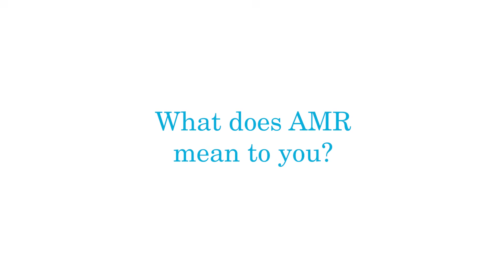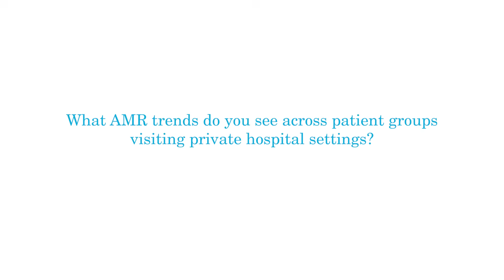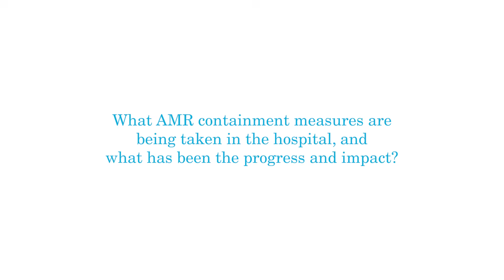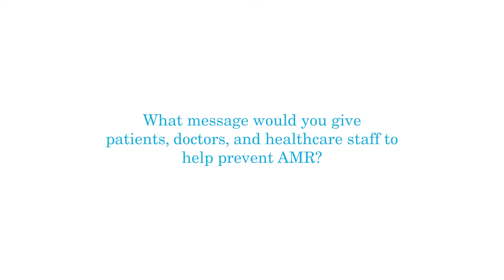Dr. Naresh Trehan's message on the World AMR Awareness Week 2025 | Antibiotic Resistance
The World AMR Awareness Week (WAAW) is a global campaign to raise awareness on AMR, and is celebrated from 18-24 November every year. The Centre for Science and Environment (CSE) marks this week each year through a global campaign. In its 10th year, the theme of CSE’s initiative is ‘Global South Action on AMR’, as part of which we will be engaging with experts and stakeholders to spread awareness about practices, key issues and solutions through webinars, videos, articles, opinion polls, online and social media campaigns. For about a decade and a half, CSE's Sustainable Food Systems team has been working towards an effective global response on antimicrobial resistance (AMR), particularly from the perspective of the global South. It is clear that the realities, challenges and possibilities of the Global South are different. There is a strong need to reflect the priorities and challenges of the Global South, so that the global response to AMR crisis is truly global, effective and sustainable. Our work on AMR can be seen here. The global theme for WAAW 2025 is “Act Now: Protect Our Present, Secure Our Future.”